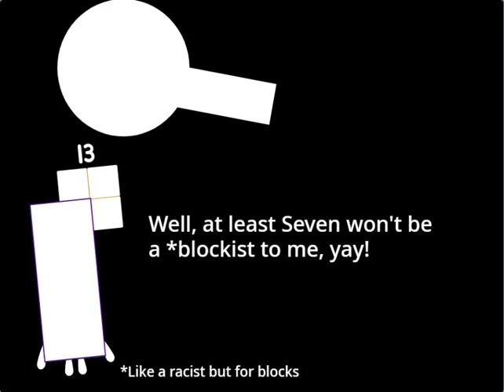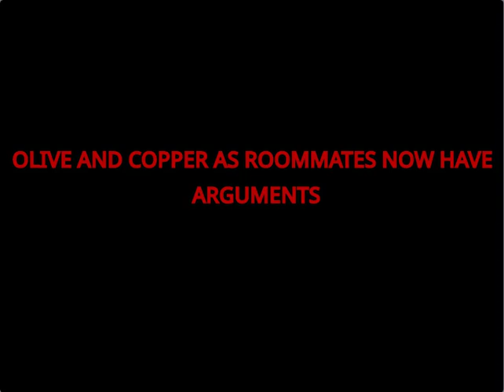Vectorblocks Season 1 Episode 5 - Time to Fight! (FINALE, Halloween special) feat. Blu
It's finally time for NumberVectors to save the world!

VB Season 2 will also come too!

Credits:
jacknjellify: bfb music for my intro
Numberblocks
Alphablocks
Lemons: The amazing music!
All of you guys!